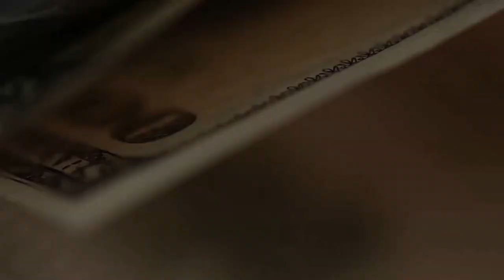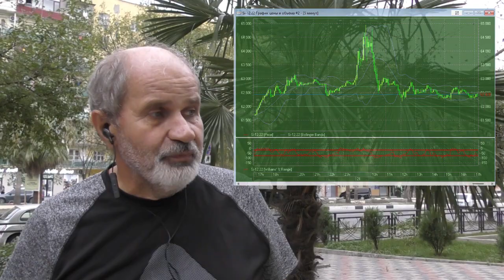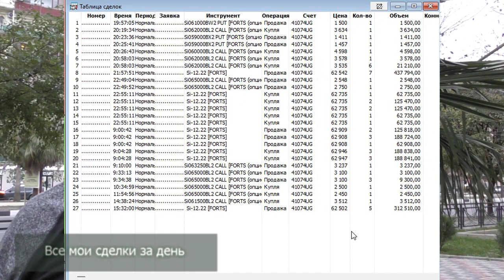КАК зарабатывать на штормящем рынке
Последние новости повергли общественность в шок, который неминуемо должен отразиться на рынке. Как? Резким движением. Причем, неважно, куда - на этом в любом случае можно и нужно заработать.
Срочный рынок.